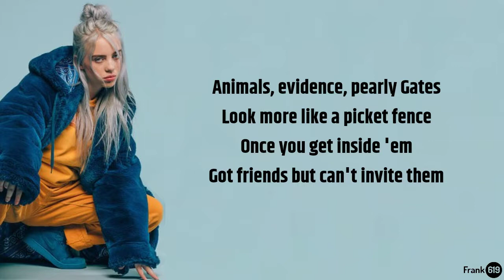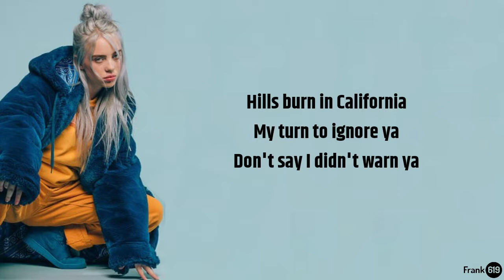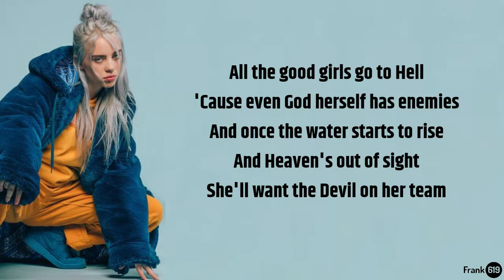Billie Eilish - ​all the good girls go to hell 🎶 (Lyric)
[TAGS]